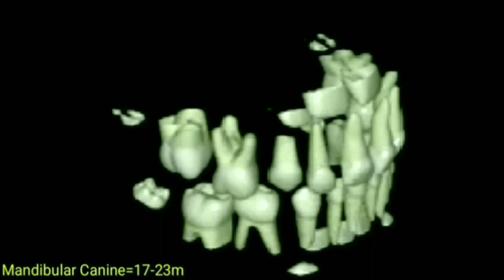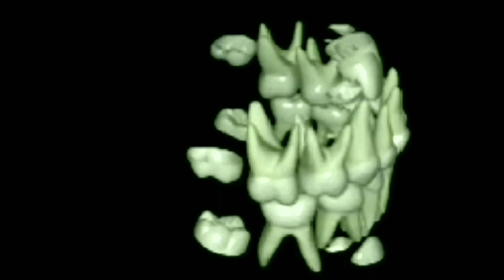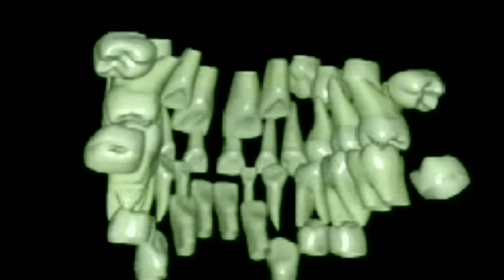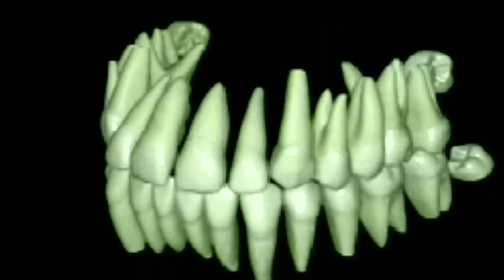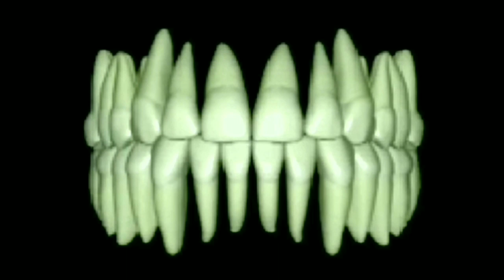eruption of teeth||sequence of tooth made easy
Hi friends!
This is a video presentation in 3D showing eruption sequence of both primary and permanent teeth and also the shedding sequence of primary teeth.
The video is about chronology of primary as well as permanent dentition